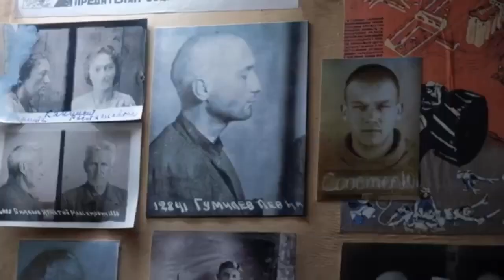Қарағанды көктемі фестивалі